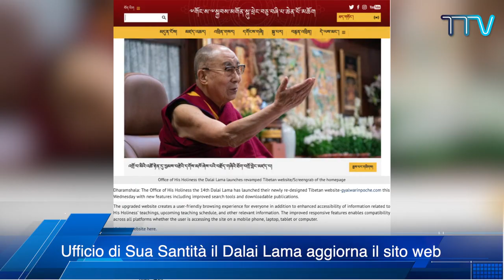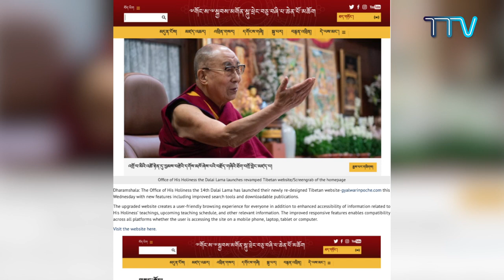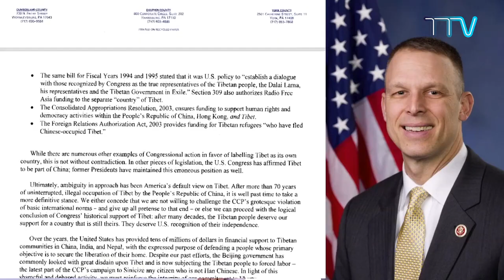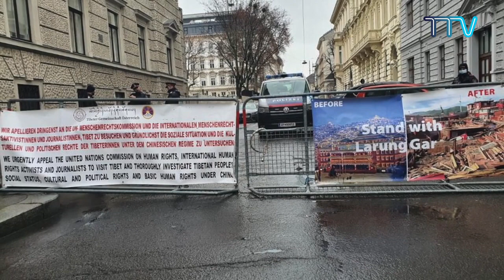Tibet questa settimana - Italiano ( 22 December 2020)